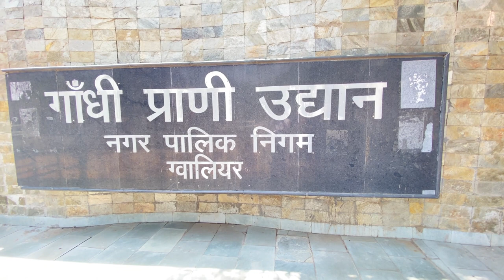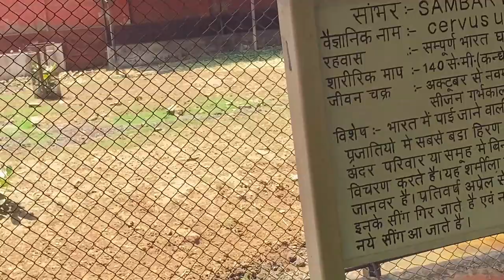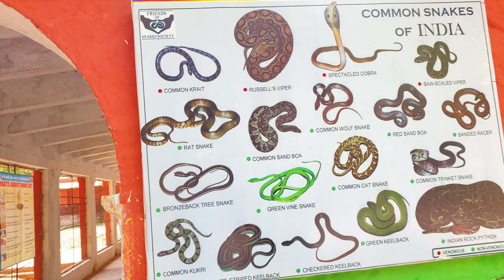GWALIOR ZOO 2023| ग्वालियर चिड़ियाघर VLOG||THE ADVENTURES VLOG 1.O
ग्वालियर भारत के मध्य प्रदेश राज्य के ग्वालियर ज़िले में स्थित एक ऐतिहासिक नगर और राज्य का का एक प्रमुख शहर है।[1][2]

भौगोलिक दृष्टि से ग्वालियर म.प्र. राज्य के उत्तर में स्थित है। यह शहर और इसका प्रसिद्ध दुर्ग उत्तर भारत के प्राचीन शहरों के केन्द्र रहे हैं। यह शहर प्रतिहार राजवंश, तोमर तथा कछवाहा की राजधानी रही है । यह किला क्षत्रिय शासक सूरज सेन कछवाहा के द्वारा निर्मित किया गया था प्राचीन चिन्ह स्मारकों, किलों, महलों के रूप में मिल जाएँगे। सहेज कर रखे गए अतीत के भव्य स्मृति चिन्ह इस शहर को पर्यटन की दृष्टि से महत्वपूर्ण बनाते हैं। आज ग्वालियर एक आधुनिक शहर है और एक जाना-माना औद्योगिक केन्द्र है। ग्वालियर को गालव ऋषि की तपोभूमि भी कहा जाता है।